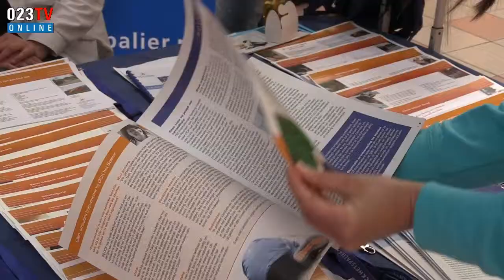Wel Zijn Markt - OCK Het Spalier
OCK Het Spalier op de Wel Zijn Markt 2015 in het Winkelcentrum Schalkwijk.